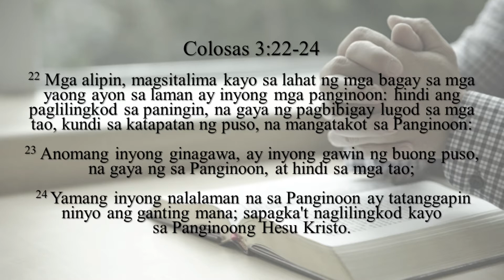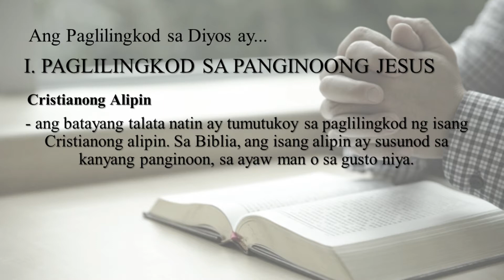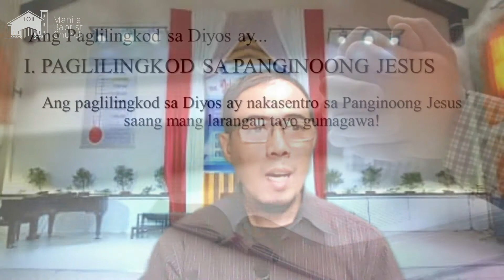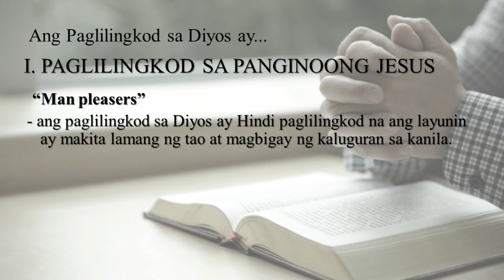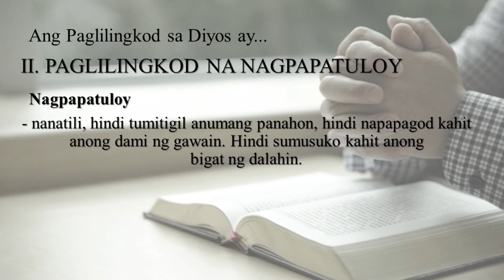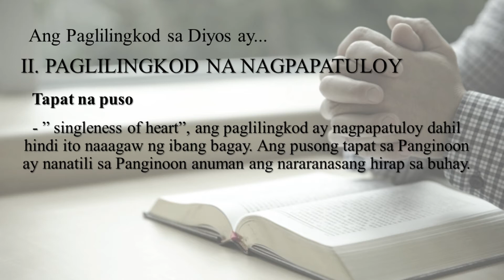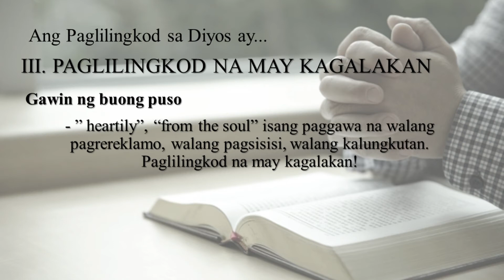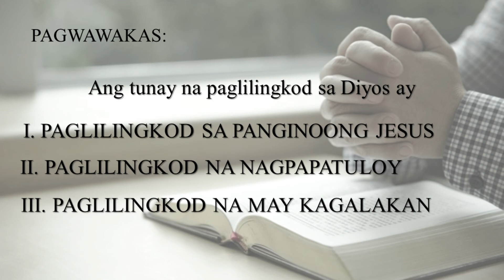ANG TUNAY NA PAGLILINGKOD SA DIYOS – JANUARY 12, 2021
Pamagat: ANG TUNAY NA PAGLILINGKOD SA DIYOS
Talata: Colosas 3:22-24
Sa Pangunguna ni: Ptr. Jonathan Ocampo